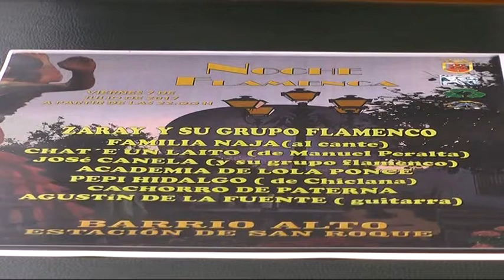LA ESTACION DE SAN ROQUE ACOGE ESTE VIERNES UNA NOCHE FLAMENCA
La zona de Barrio Alto acogerá este viernes 7 la primera Noche Flamenca de la Estación de San Roque, que comenzará sobre las 22.00 horas. En el cartel aparecen figuras como el Cachorro de Paterna o el sanroqueño José Canela, así como la chiclanera Pepi Hidalgo. Organizado por la comisión de fiestas de la barriada con la colaboración de las delegaciones de Cultura y Medio Ambiente, el objetivo es que se consolide en el tiempo.